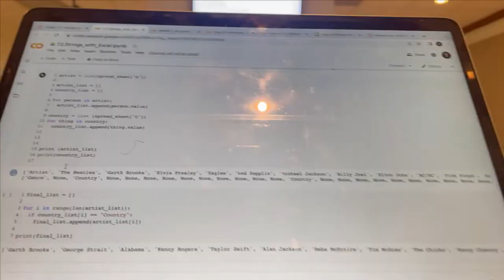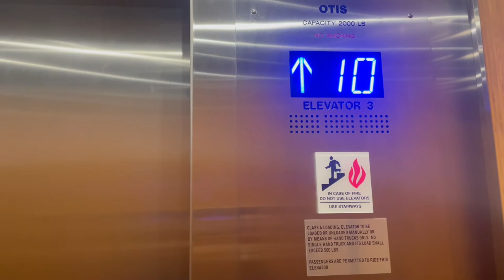LAW SCHOOL VLOG: PRODUCTIVE WEEK IN THE LIFE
I wanted to switch it up and give y'all a full week in the life. Trust me when I say life has been life-ing. Enjoy this vlog though and let me know what else y'all want to see.